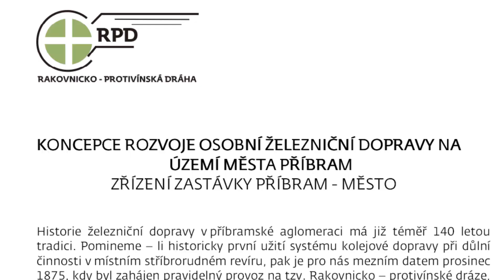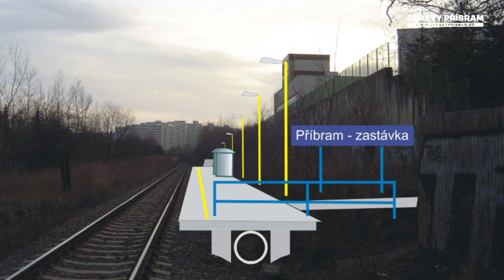Příbram bude mít novou železniční zastávku